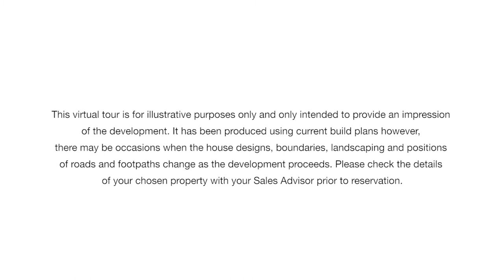Discover Glenvale Park, Wellingborough